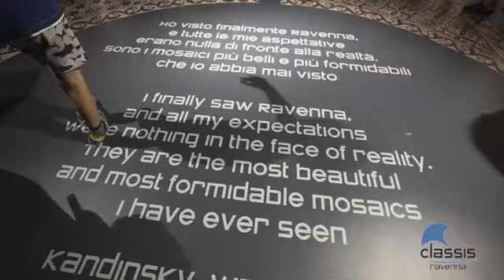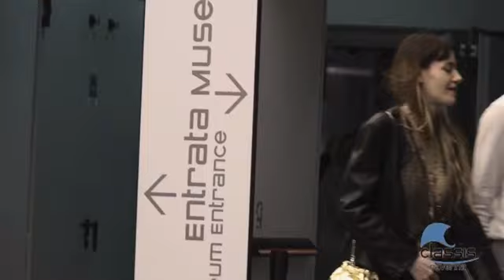Inaugurazione Abitare a Ravenna e Pregare a Ravenna, Museo Classis Ravenna, 29 settembre 2023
Il Classis Ravenna – Museo della Città e del Territorio si arricchisce di due nuove sezioni permanenti, dove protagonista assoluta sarà l’arte del mosaico. Mancano ormai pochi giorni a venerdì 29 settembre, quando, alle ore 18, si apriranno le porte di Abitare a Ravenna e Pregare a Ravenna, due nuove aree espositive del museo inaugurato a Classe nel 2018 dopo la straordinaria riqualificazione dell’Ex Zuccherificio della zona.

Attraverso la magnificenza dei mosaici esposti il Classis Ravenna – Museo della Città e del Territorio, esplora e affronta due aspetti cruciali della storia della città e del territorio: l’edilizia ecclesiastica e quella residenziale in età tardoantica.
Grazie a questi approfondimenti il museo si arricchisce di una documentazione scientifica di grande pregio, in particolare per quanto riguarda i mosaici antichi.
Questo allestimento, inoltre, ha permesso il restauro e la sistemazione delle nuove opere, consentendone la restituzione alla fruizione pubblica, da sempre al centro della mission di RavennAntica.

Con l’inaugurazione delle nuove sezioni comincia per il Classis Ravenna un periodo di nuove iniziative, rivolte a grandi e piccini, che animeranno il museo durante l’autunno. Allo stesso tempo, il museo sarà uno dei luoghi protagonisti della VIII edizione della Biennale del Mosaico Contemporaneo, che quest’anno si svolgerà dal 14 ottobre al 14 gennaio 2024. Un appuntamento corale che coinvolge l’intera città di Ravenna in una celebrazione della tradizione artistica musiva a tutti i livelli, dalle sue origini fino alla sua applicazione più attuale, con eventi, mostre e performance che per tutto il periodo arricchiranno il palinsesto degli eventi della città.

Video realizzato da Massimo Bombino per Invda